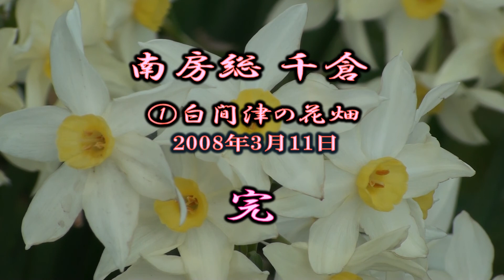2008年3月11日 南房総 千倉 白間津の花畑